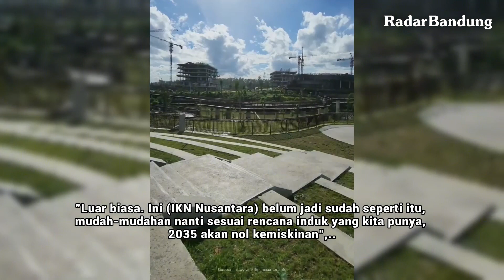IKN NUSANTARA BEBAS KEMISKINAN DI TAHUN 2035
Otorita Ibu Kota Negara (OIKN) optimis bahwa IKN Nusantara tidak akan memiliki penduduk miskin pada tahun 2035. Target ambisius ini sejalan dengan rencana induk (renduk) yang disusun pemerintah untuk menjadikan IKN sebagai kota yang maju, adil, dan berkelanjutan.